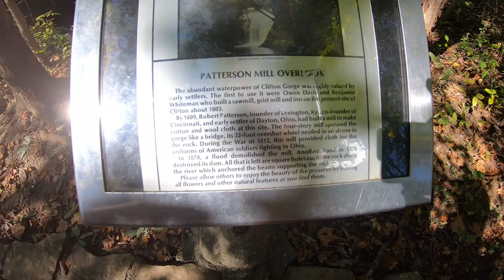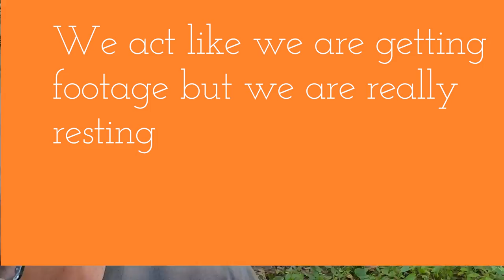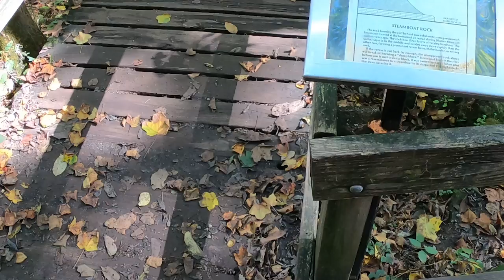John Bryan State Park / Hiking North Gorge Trail / Nature / Clifton Gorge Day Trip/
recorded with
GoPro Hero7 Black — Waterproof Action Camera with Touch Screen 4K Ultra HD Video 12MP Photos 720p Live Streaming Stabilization
GoPro MAX 360 Waterproof Action Camera - Camera W/Touch Screen - Spherical 5.6K30 HD Video - 16.6MP 360 Photos - 1080p Live Streaming Stabilization - with Cleaning Set + 64GB Memory Card and More.